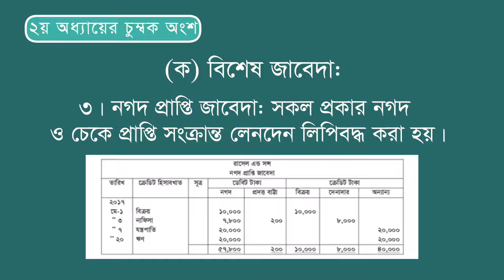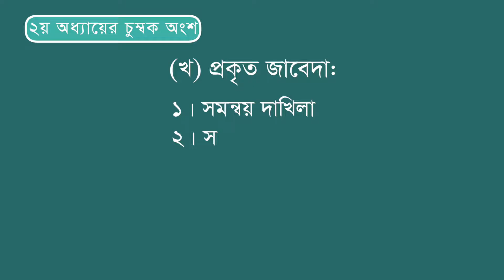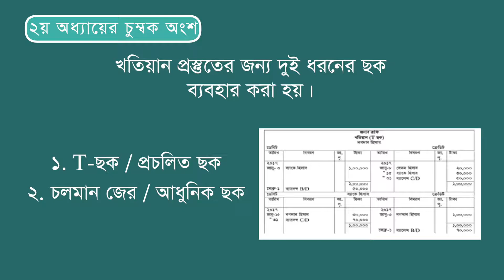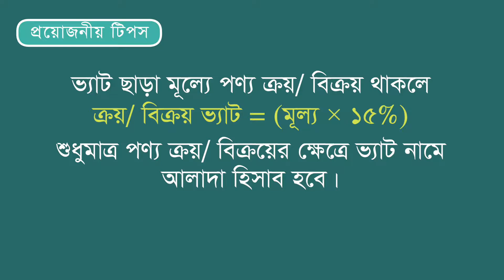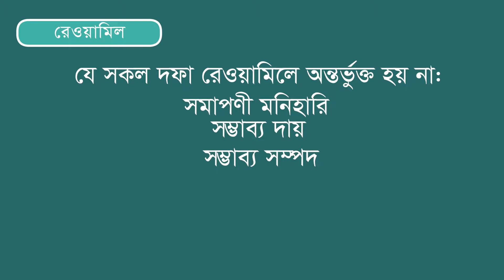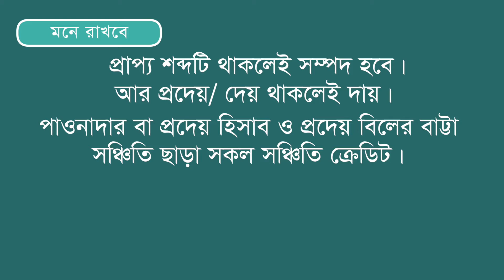হিসাবের বইসমূহ ও রেওয়ামিল ।। হিসাববিজ্ঞান ১ম পত্র ।। পর্ব ০২ ।।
২০১৯ সালের এইচএসসি পরীক্ষার্থীদের জন্য ‘অনলাইন ডিজিটাল পাঠ সহায়িকা’র এই পর্বে থাকছে হিসাববিজ্ঞান ১ম পত্রের হিসাবের বইসমূহ ও রেওয়ামিল নিয়ে আলোচনা। গুরুত্বপূর্ণ দিক-নির্দেশনা পেতে ভিডিওটি দেখুন ও পরীক্ষার্থীদের সাথে শেয়ার করুন।